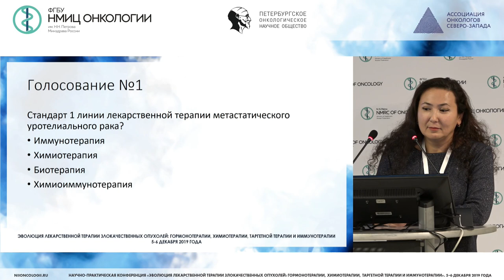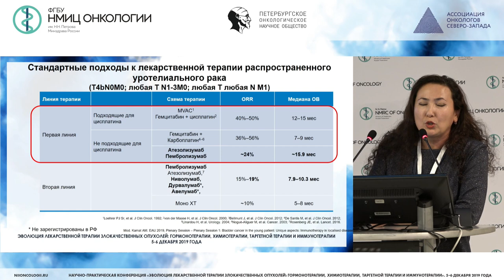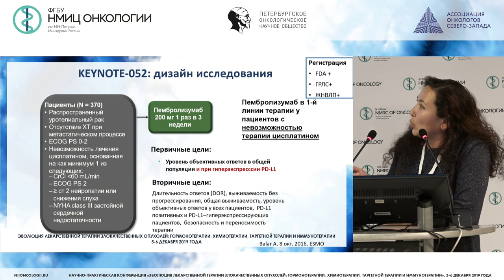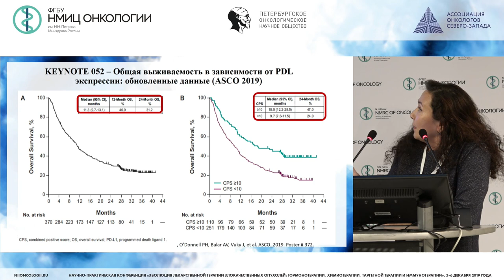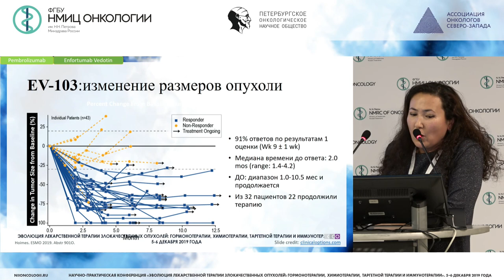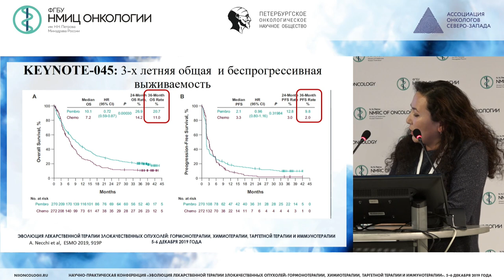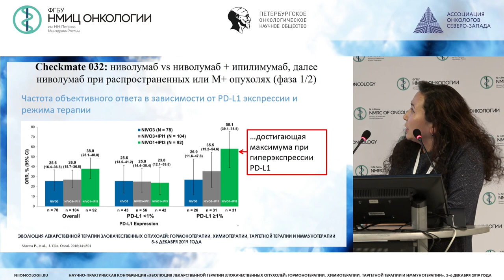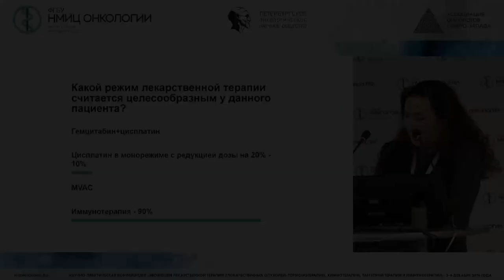Системное лечение метастатического уротелиального рака по итогам 2019 года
Латипова Дилором Хамидовна - к.м.н., старший научный сотрудник научного отдела инновационных методов терапевтической онкологии и реабилитации, врач-онколог отделения химиотерапии и инновационных технологий НМИЦ онкологии им. Н.Н. Петрова